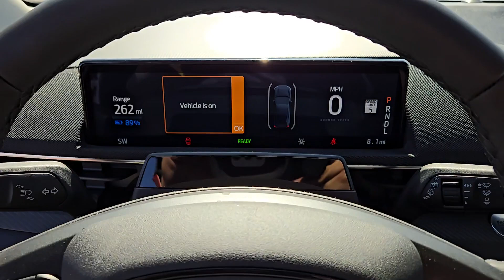2024 FORD MUSTANG_MACH-E SELECT Henderson, Boulder City, Willow Branch, Nelson NV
New 2024 FORD MUSTANG_MACH-E SELECT available at Gaudin Ford located in 6625 West Roy Horn Way, Las Vegas, NV, 89118.
Stock#: 24C0198 - VIN#: 3FMTK1SU5RMA15287

Please mention the stock# 24C0198 when you contact the dealership for this vehicle.